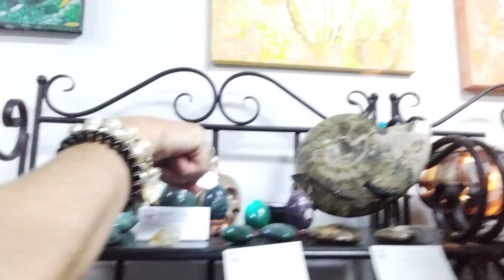Joules_The_Alchemist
Happy Ether 🥚